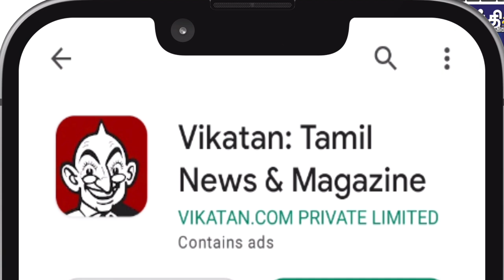இன்றைய ராசிபலன் 5.6.23 | Horoscope | Today Rasi Palan | திங்கட்கிழமை | June 5 | Daily RasiPalan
இன்றைய ராசிபலன் (Inraiya Rasipalan) - Today's Horoscope
ராசி பலன் (Rasi Palan) - Zodiac Sign Prediction
தினசரி ராசிபலன் (Dhinachari Rasipalan) - Daily Horoscope
ஜோதிட ராசிபலன் (Jothida Rasipalan) - Astrology Horoscope
இன்றைய நலம் ராசிபலன் (Inraiya Nalam Rasipalan) - Today's Well-being Horoscope
தினசரி ஜாதக பலன் (Dhinachari Jathaka Palan) - Daily Birth Chart Prediction
ராசி பலன் மற்றும் செய்திகள் (Rasi Palan and News) - Horoscope and News
ஜோதிட பலன்கள் (Jothida Palangal) - Astrological Predictions
அதிர்ஷ்டம் ராசிபலன் (Adhirshtham Rasipalan) - Lucky Horoscope
மனம் மகிழ்ச்சி ராசிபலன் (Manam Magilchi Rasipalan) - Happiness Horoscope